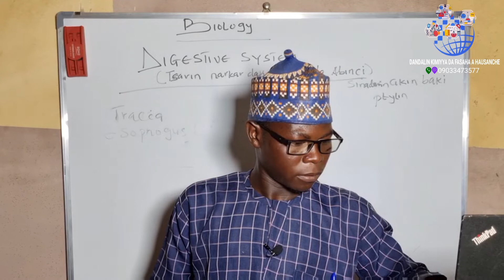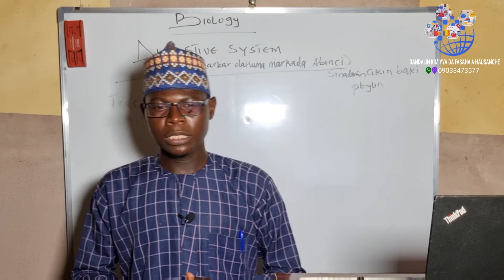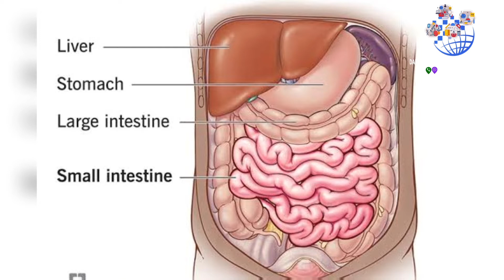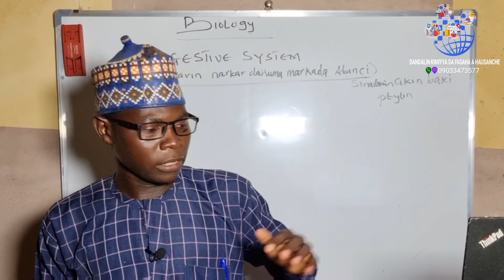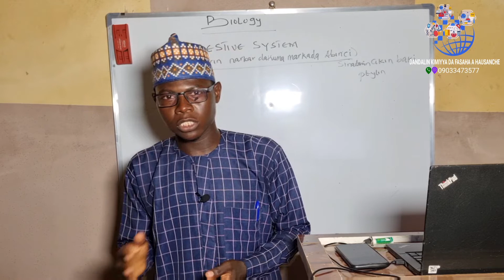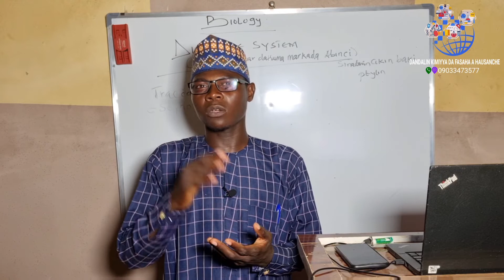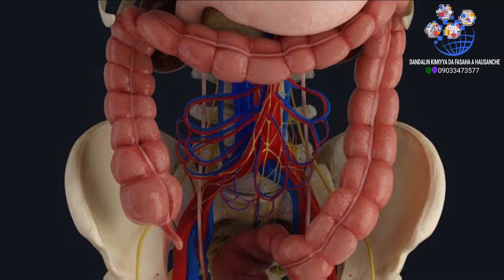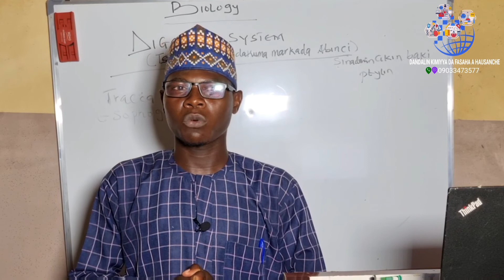| Darasi na 4 | Digestive system (tsarin narkar da abinci acikin mutum ko dabba. Fita na 2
Cigaba da darasi...

Akwai Wani abu kamar “pipe” wato tiyo ko bututu dake haɗe da baki da ake kiransa da “esophagus” wato maƙogaro idan an haɗiye abinci nan hanyar yake bi wato maƙogaro. Fatan makogaro takan kumbura sannan ta matse, wanda hakan yakan bada dama a abincin ya motsa wanda a kimiyyance muna ƙiran hakan da suna (peristalsis movement) har  abincin ya isa cikin ciki wato “stomach”, idan abinci yazo ciki (stomach) ajikin bangon ciki akwai Wani sinadarin “acid” dake fita wato “hydrochloric acid” dake taimakawa wajen kashe duk Wata ƙwayar cuta na cikin abinci sannan yana fitar da “gastric juice” wato wasu sinadarai  kamar haka  “pepsin” da “renin” suna taimakawa wajen narkar da abinci acikin mutum.

Shi “pepsin” wani sinadarine dake narkar da protein wato kamar nama, wake, kifi, da sauran su, su koma abinda ake ƙira da “polypeptide”.

Shi kuma renin yawanci yafi aiki a yara masu shan nono.

Abinci yakan tsaya acikin ciki na tsawon awanni huɗu ko biyu. sakamakon abubuwan da suka faru acikin ciki dakuma lokacin da ya ɗauka aciki abinci yakan chanja kala daga yadda yake yakoma abinda ake kira da “chyme” wato kamar kalar amai. Sannan sai ya shiga cikin small intestine wato ƙaramin hanji shine pipe ko muce tiyo ko bututun  dake haɗe da ciki wato stomach. ƙaramin hanji yarabu kashi uku akwai “duodenum”, “jejunum” dakuma “ileum”. bayan markaɗaɗɗen abinci wato (chyme) yabar cikin stomach, cikin “duodenum” yake fara shiga, shikuma duodenum akwai wani “pipe” daya haɗashi da hanta wato (liver) inda take fitar da Wani ruwa kore da ake kira da “bile” wato maɗaciya kenan  sannan ta ajiye shi acikin Wani dunƙulen nama  da ake kiransa da “gall bladder” yana nan kamar jaka.

Idan chyme ya shigo cikin duodenum sai maɗaciya ta ɗiga akai sai ya chanja “hydrochloric acid” dake cikin abinci yakoma “acid” marar cutarwa daga nan sai ya chanja daga “chyme” yakoma “chyle”. asaman hanji akwai wata jaka dake haɗe da hanji ana kiranta “pancreas” tana fitar da wasu sinadarai kamar haka: amylopsin, trypsin dakuma lipase,
idan abinda kaci carbohydrates ne bayan yawu ya chanjashi daga “carbohydrates” zuwa “starch” to shi “amylopsin” shiyake chanja “starch” ɗin yakoma “maltose”.

sannan “trypsin” yana narka protein yakoma “polypeptide” kamar yadda “renin” yake a cikin ciki (stomach ) shikuma “lipase” shiyake narkar da “lipid” wato maiko yakoma “glycerol” ko “carboxylic acid”. A wannan lokacin abinci zai koma kamar ruwa daga nan abincin zai bar cikin “duodenum” ya shiga cikin “ileum”, ajikin “ileum” akwai cell da suke fitar da wasu sinadarai kamar haka “maltase”, sucrose, dakuma “erapsin”
inda shi maltase yana chanja maltose zuwa glucose

Shi kuma “sucrase” yana narkar da “lactose” wato madara kenan zuwa “fructose” da “glucose”, sannan shikuma “erapsin” yana narkar da “polypeptide” yakoma “amino acid”.

Glucose, fructose, amino acid da sauran su, duka waɗannan abubuwa ne masu matukar amafani ajikin mutum. Ajikin ƙaramin  hanji akwai Wasu ƙananun ƙofofi dake haɗe da jijiyoyin jini ana ƙiransu  da “microvilli” tanan hanji yake zuƙe duk Wani abu mai amfani yakai su cikin jini.

Sauran abinda ya rage kuma zai wuce izuwa “large intestine” wato babban hanji kenan inda shima yarabu kashi huɗu akwai “cecum”, “colon”, “rectum” dakuma “anal canal” idan sauran abinda bai gama narkuwa ba yabaro cikin “ileum” na ƙaramin hanji to cikin “cecum” yake zuwa  daga nan sai yatafi cikin “colon” anan duk Wani ruwa yake tsotsewa sauran abinda ya rage kuma ana kiransa da “stool” wato KASHI kenan sai ya  wuce “rectum” daga nan kuma ya fita daga dubura wato “anus” ko “anal canal” a matsayin kashi. wannan shine yadda abinci yake narkuwa ko markaɗuwa acikin mutum sannan ya zama abu mai amfani ajikin mutum.